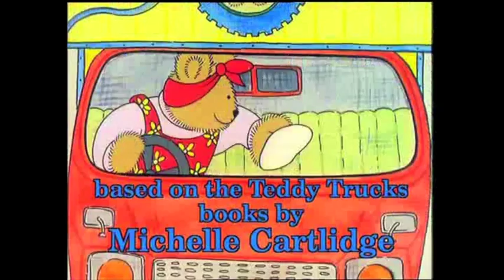Teddy Trucks: Bella's Birthday Party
If you want to get it there -- call a bear! The Teddy Trucks Transport Company is at your service! There's Boss Bear at the control desk and his team of busy bears, including Gerry, Wilson, Dusty and Jacko. Follow them on the road in thirteen stories, as they drive from the garage to the shops, the station, the docks -- and, of course, a stop  at Rosie's Café for tea! These full-of-fun animated stories are sure to delight all young children, especially those who love big trucks!